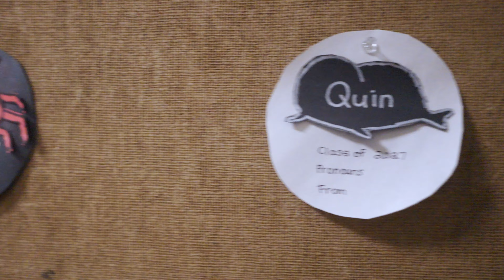Kennedy's Move In Day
First Draft I wanted to get this out.